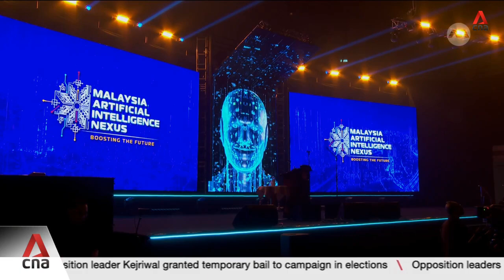Malaysia launches national AI talent roadmap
Malaysia is stepping up efforts to become a regional powerhouse in artificial intelligence (AI), with the launch of a national AI talent roadmap. Prime Minister Anwar Ibrahim wants AI to be introduced in primary schools and Institutes of Higher Learning, as well as in all ministries. Afifah Ariffin reports.